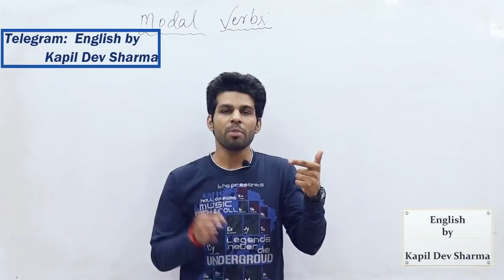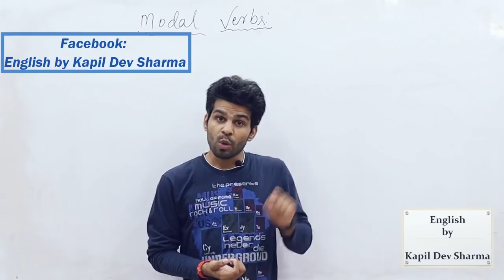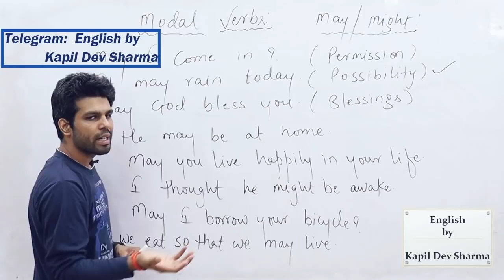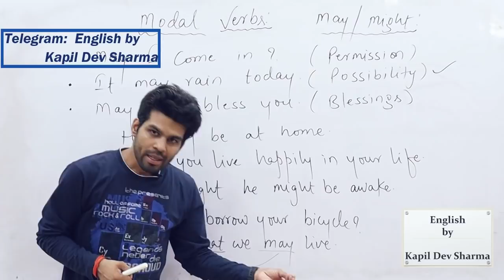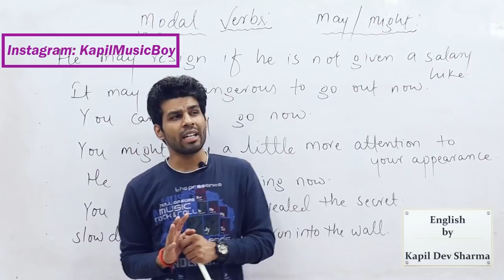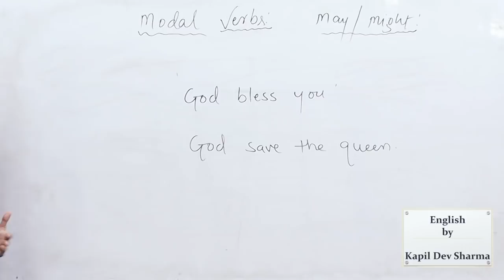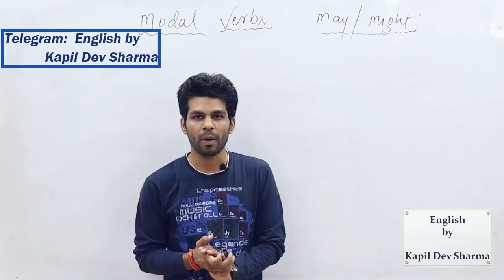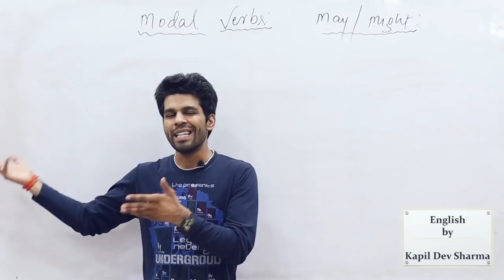Use of MAY and MIGHT Modal Verbs Competitive & Spoken English by Kapil Dev Sharma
Use of Modal Verbs May and Might explained in detail with Examples for Spoken English and Competitive English.